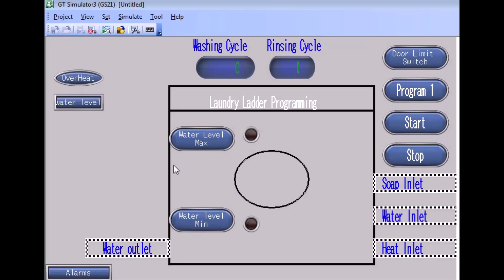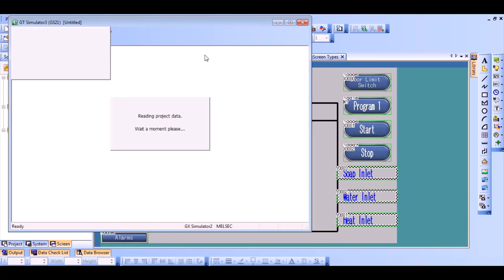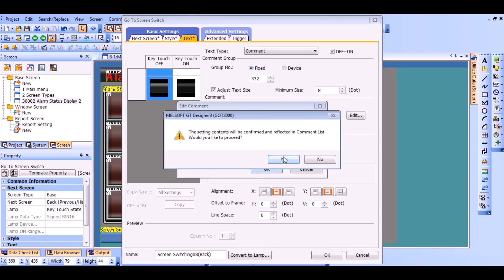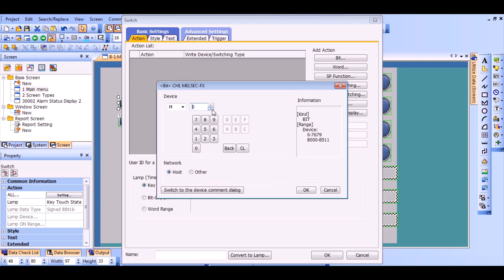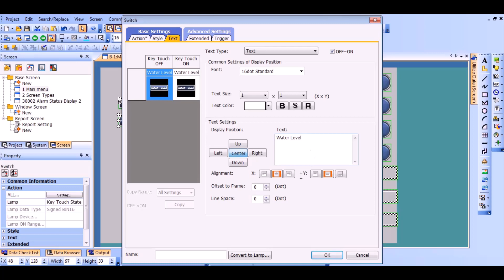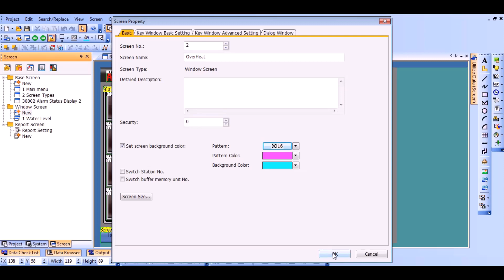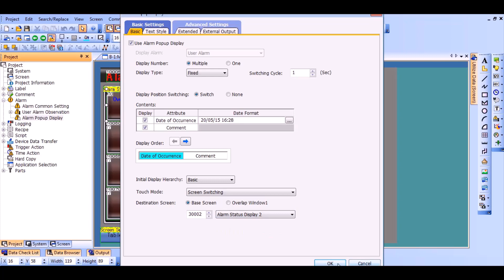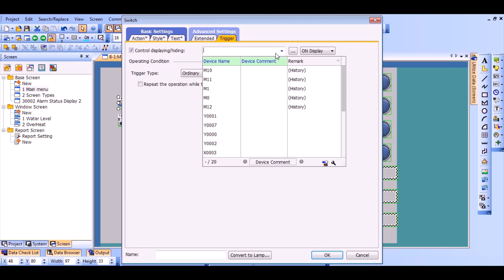HMI Alarm and Pop up alarm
How to deal Alarm and Pop up Alarm in Mitsubishi HMI GT2000
and how to hide object such as Switch or Lambs depend on status.
in this video i use GX Works2 and GT Designer3